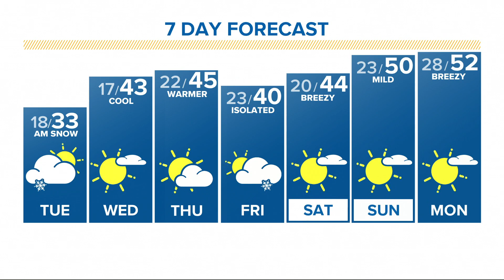The Denver Gazette’s forecast for Tuesday, Dec. 15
A snow shower or two Tuesday morning, then partly cloudy, breezy and cold. Morning lows from 16 to 21, afternoon highs from 33 to 38.